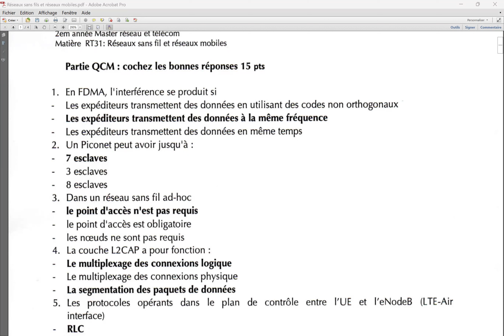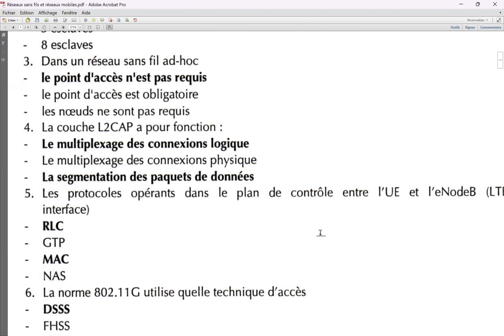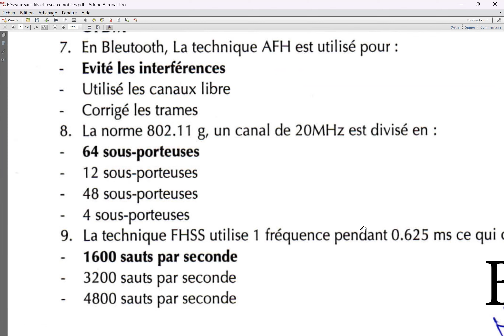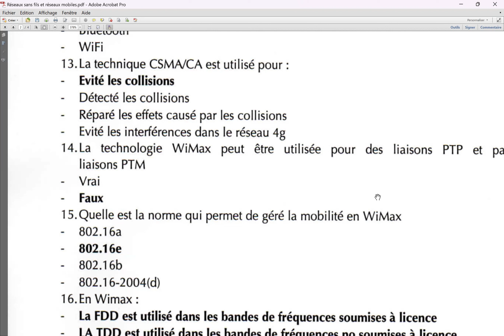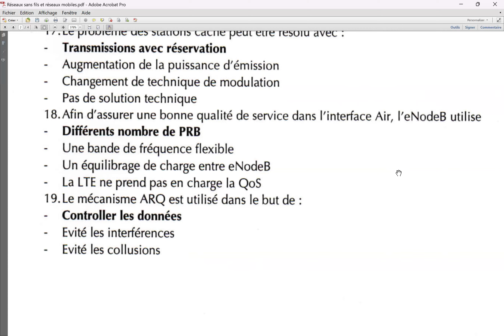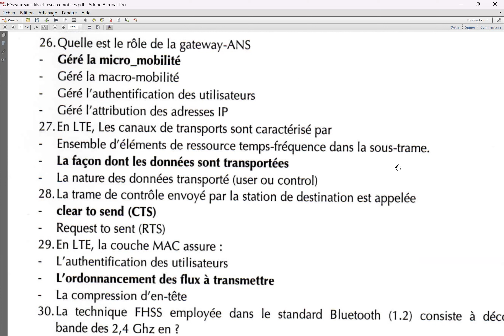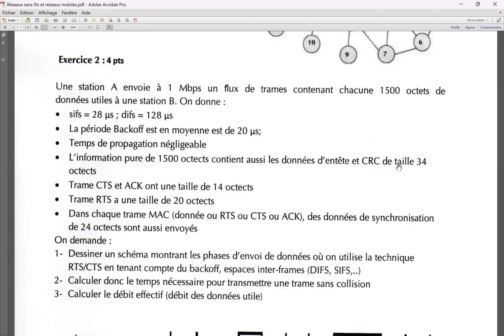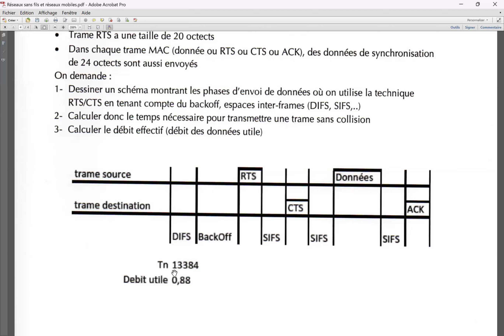Corrigé type d'un examen EMD1 RMRSF "réseaux mobile et réseaux sans fil" Master 2